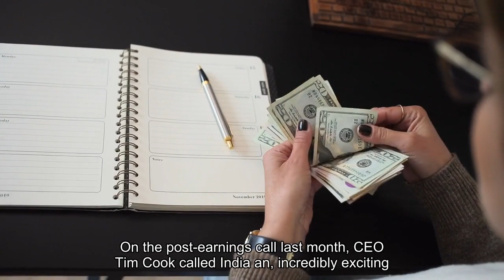Apple's latest moves in India underscore data showing it's primed to be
Apple's big push into India to capitalize on its fast-growing economy and to rely less on China is starting to take shape. Two new reports detailed possible moves on the supply-chain side. Late Thursday, a Bloomberg report said that Mumbai-based Tata Group wants to build an iPhone plant with about 20 assembly lines and some 50,000 employees in the southern part of India. The report said Tata hopes to have the facility up and running in 12 to 18 months. On Wednesday, the Financial Times said that Apple wants to build iPhone 16 batteries in India. The news follows record sales in India in the tech giant's latest quarter. On the post-earnings call last month, CEO Tim Cook called India an "incredibly exciting market" and said the company's new retail stores there are doing better than expected. Other major companies — including Club names Alphabet's Google, Microsoft, Amazon and Honeywell — are also looking to India as the next big growth market. But how real is the opportunity there? Is India the next China? A good place to start answering those questions is to compare the two most populous nations on Earth — specifically looking at shifts expected in demographics, purchasing power, and economic growth.